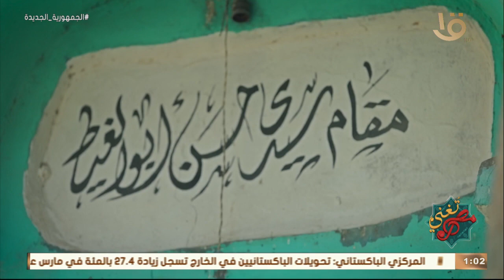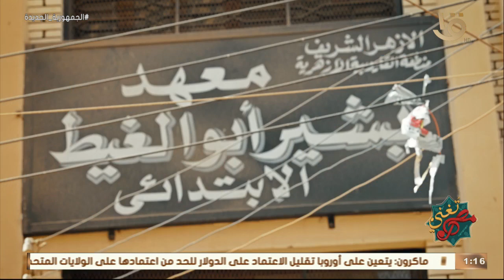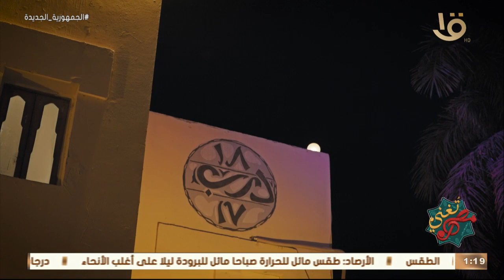مصر تٌغني | حكاية " فرقة دراويش أبو الغيط " مع أحمد عطاالله وحلقة 10-4-2023